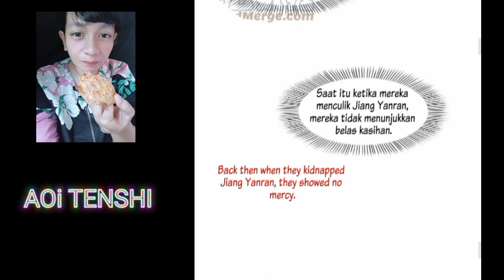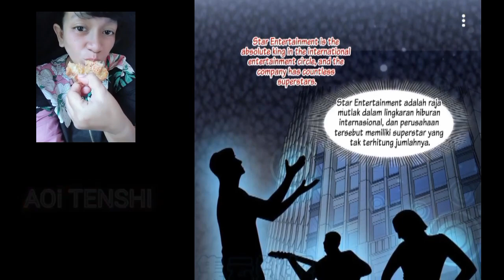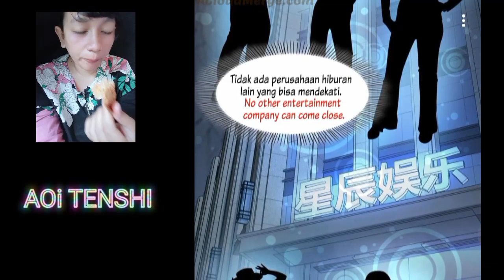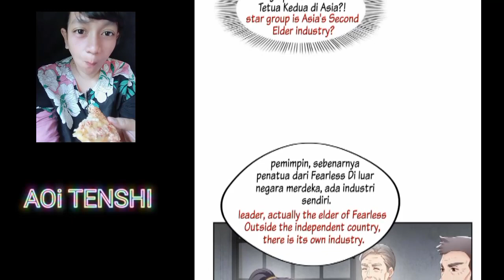Help me!! Chapter 379 sub English indo